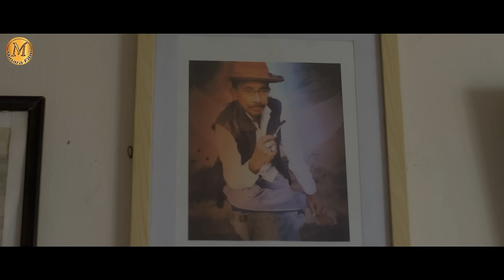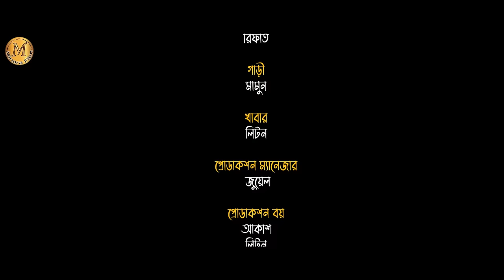Bhuture Bou | ভুতুড়ে বউ | Horror Natok | Eid Natok | Tamim Khandakar | Atika | New Bangla Natok 2023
Bhuture Bou | ভুতুড়ে বউ | Horror Drama | Tamim Khandakar | Atika | Shaadnaan Roni | Eid Natok 2023

𝐌𝐢𝐧𝐚𝐫𝐚 𝐅𝐢𝐥𝐦 𝐎𝐫𝐢𝐠𝐢𝐧𝐚𝐥 𝐃𝐫𝐚𝐦𝐚.
𝗕𝗵𝘂𝘁𝘂𝗿𝗲 𝗕𝗼𝘂 | ভুতুড়ে বউ

𝐃𝐢𝐫𝐞𝐜𝐭𝐨𝐫 : 𝐒𝐡𝐚𝐚𝐝𝐧𝐚𝐚𝐧 𝐑𝐨𝐧𝐢
𝐒𝐭𝐨𝐫𝐲 & 𝐒𝐜𝐫𝐢𝐩𝐭 : 𝐀𝐬𝐡𝐚𝐣 𝐗𝐮𝐛𝐚𝐞𝐫
𝐏𝐫𝐨𝐝𝐮𝐜𝐞𝐫 : 𝐙𝐞𝐞𝐬𝐡𝐚𝐧 𝐒𝐮𝐥𝐭𝐚𝐧𝐮𝐳 𝐙𝐚𝐦𝐚𝐧

𝑪𝒂𝒔𝒕- 𝑻𝒂𝒎𝒊𝒎 𝑲𝒉𝒂𝒏𝒅𝒂𝒌𝒂𝒓, 𝑨𝒕𝒊𝒌𝒂 𝑨𝒇𝒔𝒂𝒏𝒂, 𝑴𝒅 𝑲𝒉𝒂𝒍𝒆𝒒𝒖𝒛𝒛𝒂𝒎𝒂𝒏, 𝑺𝒉𝒊𝒌𝒉𝒂 𝑴𝒐𝒖, 𝑹𝒂𝒊𝒔𝒂 𝑨𝒇𝒓𝒊𝒏, 𝑯𝒂𝒓𝒐𝒐𝒏 𝑹𝒂𝒔𝒉𝒊𝒅 𝑩𝒖𝒏𝒕𝒚, 𝑺𝒂𝒇𝒊𝒛 𝑨𝒍 𝑴𝒂𝒎𝒖𝒏, 𝑺𝒊𝒇𝒂𝒕 𝑲𝒉𝒂𝒏 𝑺𝒆𝒆𝒛𝒛, 𝑺𝒖𝒏𝒏𝒚 𝑨𝒉𝒎𝒆𝒅, 𝑺𝒂𝒏𝒕𝒖𝒏𝒖, 𝑨𝒏𝒂𝒏𝒚𝒂 𝑨𝒏𝒅 𝑶𝒕𝒉𝒆𝒓𝒔

Dᴏᴘ : Sʜᴇɪᴋʜ Sᴜᴊᴏɴ
Eᴅɪᴛ & Cᴏʟᴏʀ : Hᴀʙɪʙᴜʀ Rᴀʜᴀᴍᴀɴ Hᴀʙɪʙ
Mᴜsɪᴄ : Kᴀɪғ Aʟᴀᴍ Mᴀɴɪᴋ ( Bʟᴀᴄᴋ Vᴏʟᴛᴀɢᴇ)
Assɪsᴛᴀɴᴛ Dɪʀᴇᴄᴛᴏʀ Tᴇᴀᴍ : Aʙɪʀ, Aᴅᴀʀ, Aᴅɴᴀɴ
Pᴏsᴛᴇʀ : DH Cʀᴇᴀᴛɪᴏɴs
Mᴀʀᴋᴇᴛɪɴɢ : JD

আরো দেখুন :
14. ভাই কথা বলে কম | Bhai Kotha Bole Kom | Arosh Khan | Anamika Oyshe | JI Ripon | Bangla New Natok 2023
15. The Last Train | The Breakup Story | Bangla New Natok 2023 | কাছে আসার গল্প | Minara Films
16. Dui Bou | দুই বউ | Tamim Khandakar | Atika | Sumiya | Nayan | New Bangla Natok 2023 | Minara Film
17. Disco Babu | ডিসকো বাবু | Zaher Alvi | Tithi | Nayan | Eid Drama 2023 | New Bangla Natok 2023

* 𝐴𝑁𝑇𝐼-𝑃𝐼𝑅𝐴𝐶𝑌 𝑊𝐴𝑅𝑁𝐼𝑁𝐺 *
𝑇ℎ𝑖𝑠 𝑐𝑜𝑛𝑡𝑒𝑛𝑡 𝑖𝑠 𝐶𝑜𝑝𝑦𝑟𝑖𝑔ℎ𝑡 𝑡𝑜 𝑀𝑖𝑛𝑎𝑟𝑎 𝐹𝑖𝑙𝑚. 𝐿𝑒𝑔𝑎𝑙 𝑎𝑐𝑡𝑖𝑜𝑛 𝑤𝑖𝑙𝑙 𝑏𝑒 𝑡𝑎𝑘𝑒𝑛 𝑎𝑔𝑎𝑖𝑛𝑠𝑡 𝑡ℎ𝑜𝑠𝑒 𝑤ℎ𝑜 𝑣𝑖𝑜𝑙𝑎𝑡𝑒 𝑡ℎ𝑒 𝑐𝑜𝑝𝑦𝑟𝑖𝑔ℎ𝑡 𝑜𝑓 𝑡ℎ𝑒 𝑓𝑜𝑙𝑙𝑜𝑤𝑖𝑛𝑔 𝑚𝑎𝑡𝑒𝑟𝑖𝑎𝑙 𝑝𝑟𝑒𝑠𝑒𝑛𝑡𝑒𝑑 !!!

@𝟮𝟬𝟮𝟯 𝐀𝐥𝐥 𝐑𝐢𝐠𝐡𝐭'𝐬 𝐑𝐞𝐬𝐞𝐫𝐯𝐞𝐝 𝐁𝐲 𝐌𝐢𝐧𝐚𝐫𝐚 𝐅𝐢𝐥𝐦.